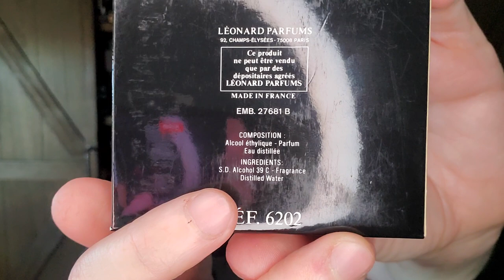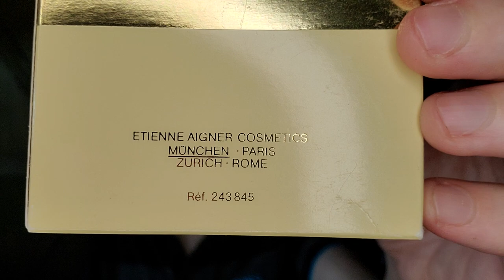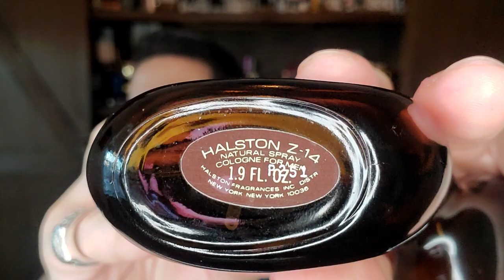This Year In Perfume RANKED 🐏 1976-1978! Top 16 Fragrances!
This is my RANKED episode of this year in perfume highlighting the years of 1976 to 1978!

16) Tamango de Leonard EDT (1977)
15) Parfums Cafe Homme de Cafe (1978)
14) Orlane Derrick (1978)
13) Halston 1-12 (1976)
12) Gucci Pour Homme (1976)
11) Aigner Super Fragrance for Men
10) Van Cleef & Arpels Pour Homme (1978)
09) Halston Z-14 (1976)
08) Caron Yatagan (1976)
07) Lagerfeld Cologne (Classic) (1978)
06) Azzaro Pour Homme (1978)
05) Ralph Lauren Polo (1978)
04) Dunhill Blend 30 (1978)
03) Ted Lapidus Pour Homme (1978)
02) Aramis Devin (1977)
01) YSL Opium EDT (1977)